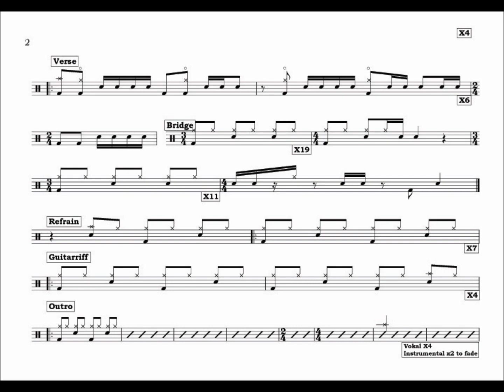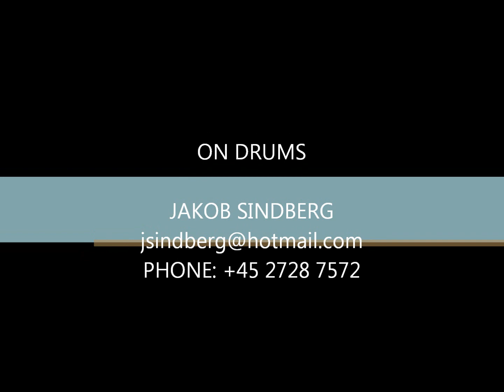Am I Wry, No - MEW Jakob Sindberg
Musikformidling